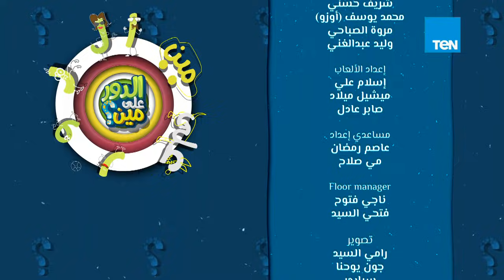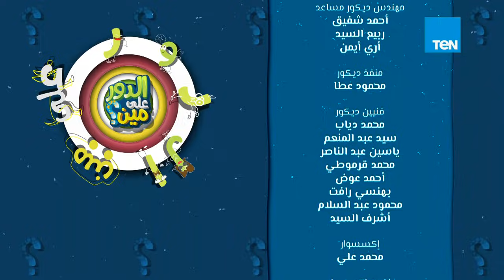الدور على مين؟ | الحلقة الرابعة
برنامج الدور_على_مين البرنامج الكوميدي الأول في بريطانيا والنسخة العربية الأولى منه فقط وحصريا على TeN TV فقرات وألعاب كوميدية وضحك ولعب مع سامح حسين ونجوم مسرحية 1980 وأنت طالع